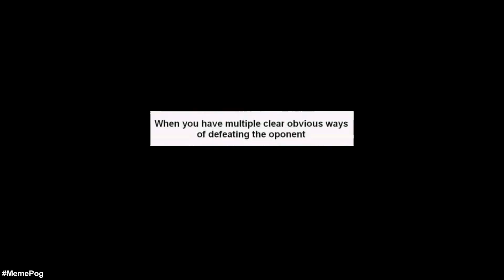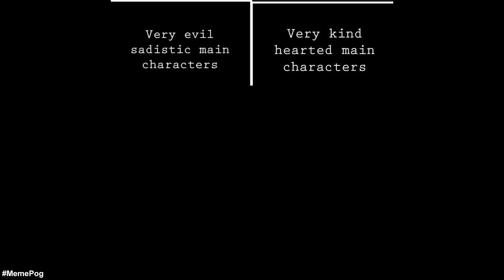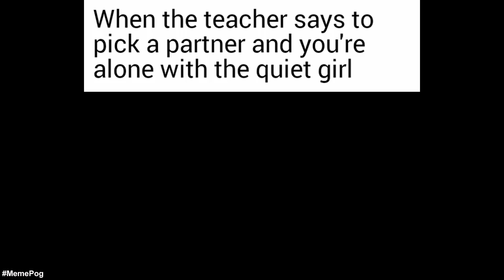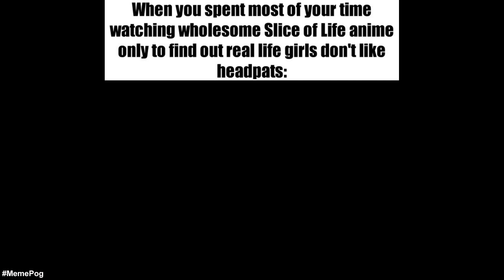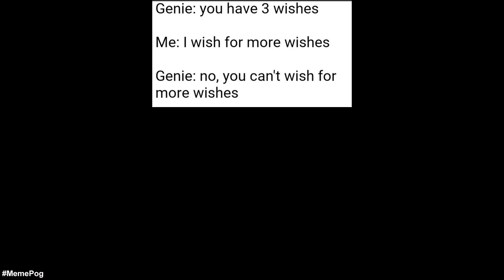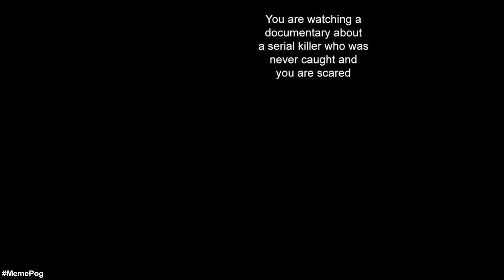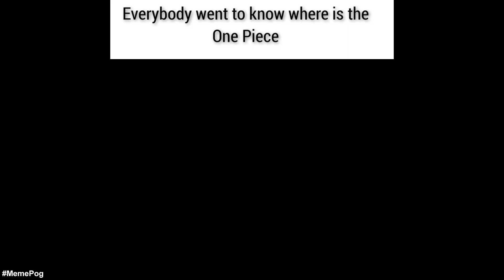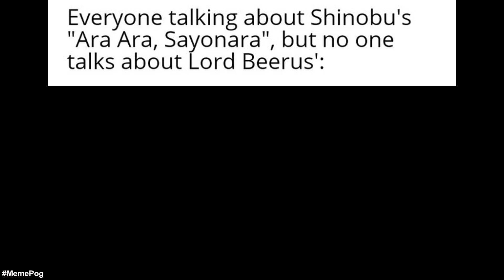Anime Memes I watch with my FBI agent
Hey Guys! 👋 Welcome to Anime Memes I watch with my FBI agent, Dank Anime Memes Compilation V15. Here you will get your daily dose of memes with our new fresh original dank doodle memes, Anime Memes to Watch Instead of sleeping. This video has entertainment value and we hope you will enjoy it. 😉